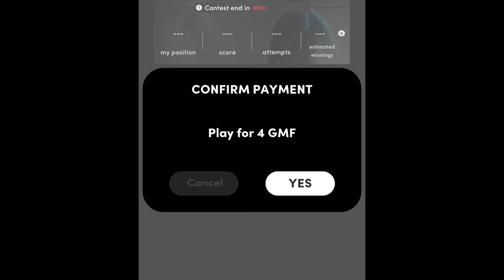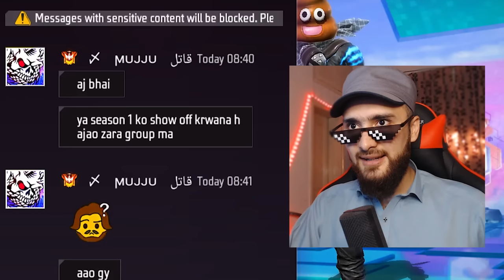PRANK with Cute Noobs - Who is this Tatti Youtuber?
Free fire funny prank with cute noobs - Trolling cute noobs with my name, who is this tatti YouTuber?

Notice:
Video is just for entertainment.
If any owner found copyright or any other issues then you can me contact via email video will be removed within 24 hours.

PC Specs:
CPU: 13th Gen Intel(R) Core(TM) i5-13400F CPU 2.5GHz
GPU:  GTX 1070 8GB
RAM: 32 GB
Operating System: Microsoft windows 10 Pro (64-bit)